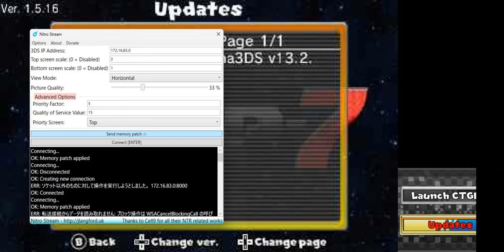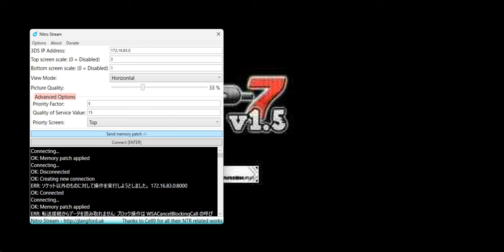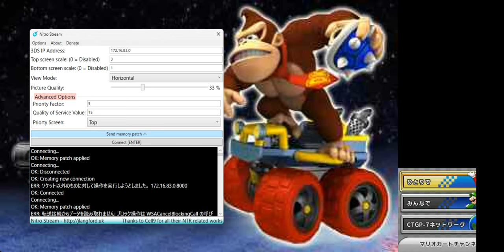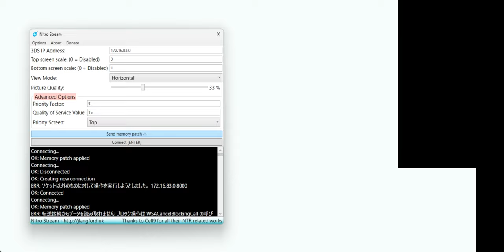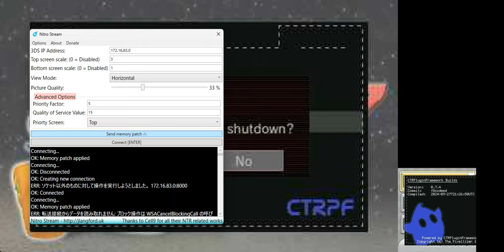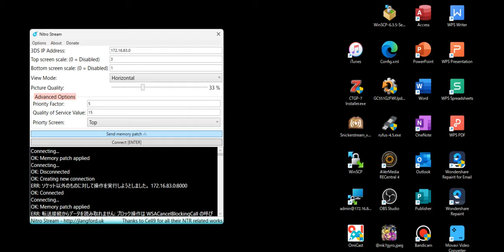3ds capture test